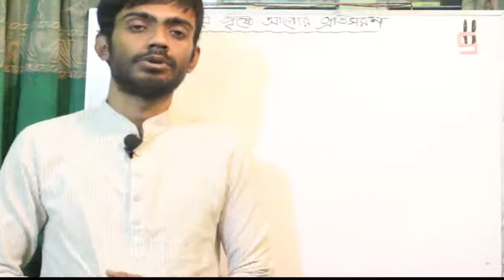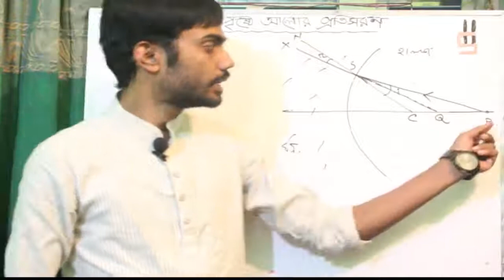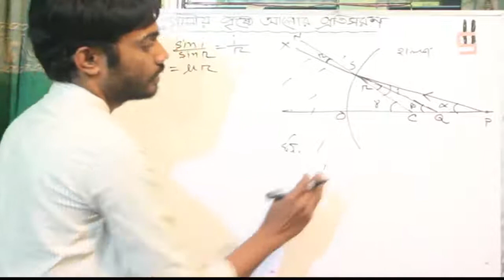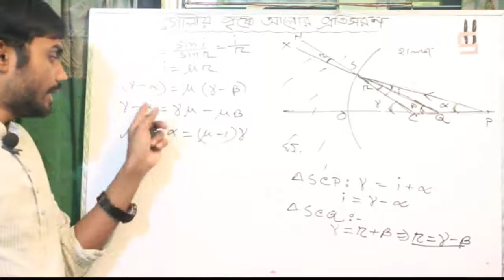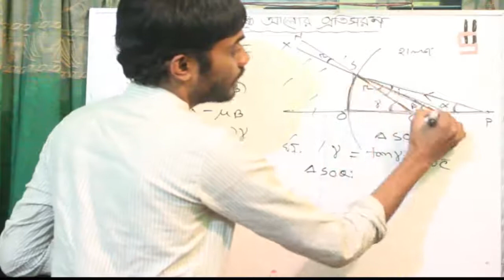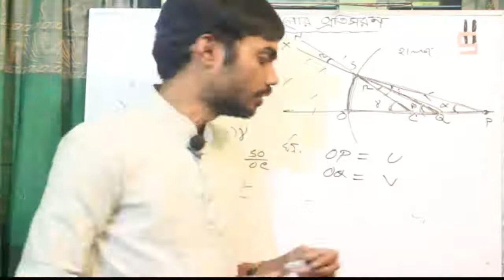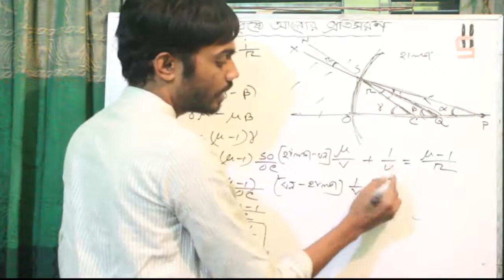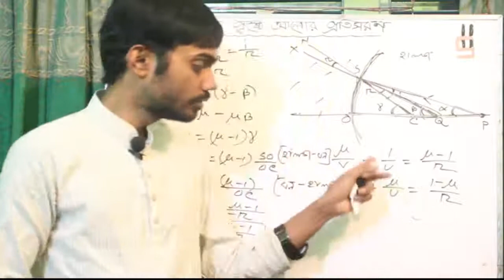Refraction at Spherical Surfaces | গোলীয় পৃষ্ঠে আলোর প্রতিসরণ | HSC Physics BanglaTutorial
HSC physics students will be very benefited by this bangla tutorial. Happy School always try to present a easy method to understand in a sort time. we discuss about refraction of light at spherical surfaces, which is very important in geometrical optics. Its very helpful for physics.

Course Teacher:
Oleik Roy

Course Teacher:
Oleik Roy